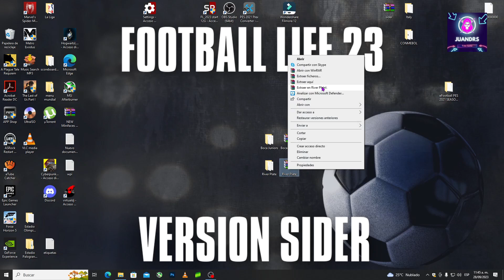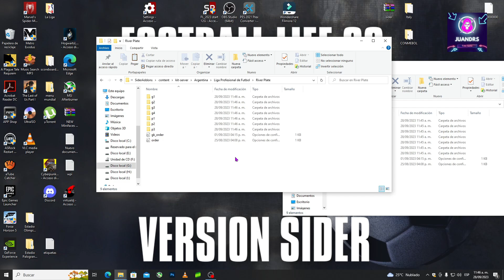NEW KITS 2023 RIVER PLATE CON PATROCINADOR CODERE ALL PATCH COMPATIBLE INSTALACION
JuandrsGaming

Los mejores video juegos, parches,eFootball Pro Evolution Soccer 2021 Season Update
Actualizaciones in 2024 football life 23 & PES 21

🔵NEW KITS ARGENTINA ELIMINATORIA 2026 Sider Version SP Football Life 23  INSTALACION
🔵 NEW KIT COLOMBIA ELIMINATORIAS 2026 Sider Version SP Football Life 23  INSTALACION
🔵NUEVO SCOREBOARD-SERVER V3 0 AIO TEMPORADA 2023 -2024
🔵KITPACK SEASON 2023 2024 FOR FOOTBALL LIFE 23 & PES 2021
🔵PES 2021 KITS VIA SIDER+ Estadios ⚽ Al Nassr & Inter Miami 2023 ⚽                 football life 23
🔵LIO MESSI Actual Face 23-24 (Sider Version) football life 23